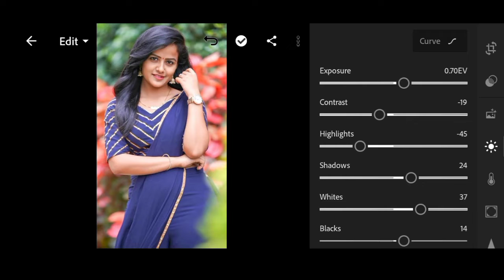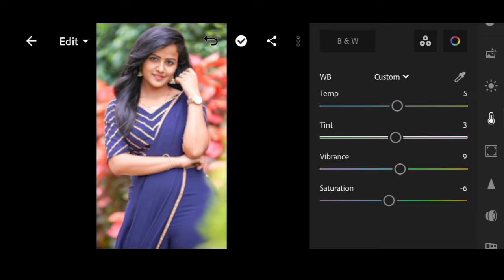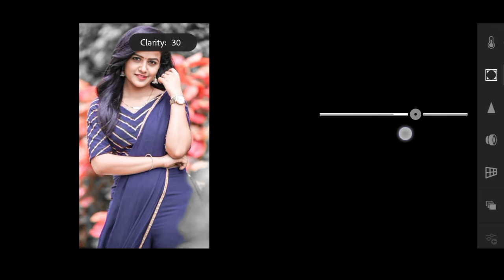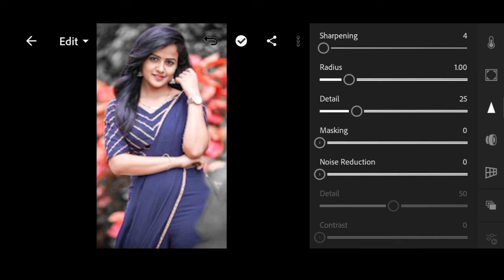Lightroom photo editing background chenge gray pink effect color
· picsart photo editing background chenge

alightroom photo editing background clore tune

.sketchbook photo editing face smoth

Snepseed photo editing face clear and background chenge

. all editing and background chenge easy to trip and trick

. TELIGRAM CHENNAL

.INSTAGRAM ID